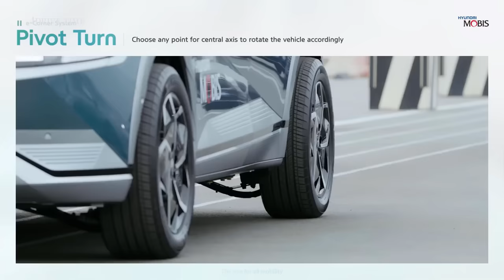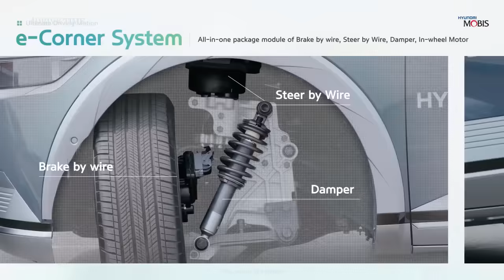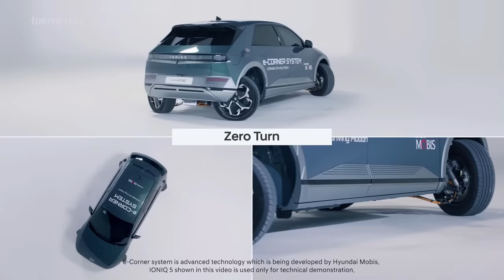New Hyundai e-Corner System – Parking by Crab Driving and Pivot Turn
Hyundai Mobis has released more footage of its Ioniq 5 prototype with the e-Corner System in action, showing how having wheels that can turn up to 90-degrees can dramatically improve a vehicle’s maneuverability.

The system developed by the South Korean company consists of an e-corner module at each wheel. This module combines the steering, braking, suspension, and drive systems into each wheel and was actually first previewed way back in 2018. While the system isn’t yet ready for production, Hyundai does eventually want to bring it to its future road cars.

This clip demonstrates some of the key functions of the system. The first is the ‘Crab Mode.’ It works in a similar way to the crab walking function of the GMC Hummer EV but whereas that system can only move the electric pickup diagonally, Hyundai’s Crab Walk function can move the car sideways. This avoids the need to parallel park entirely and means you could simply pull up to a space, engage the parking system, and drive in sideways.

Hyundai’s technology also has a neat function called ‘Zero Turn.’ This turns the wheels independently, allowing the car to spin around 360 degrees on the spot. There is also a ‘Pivot Turn’ function where the rear wheels can be turned in opposite directions, spinning the rear of the car around while the front wheels remain in place. Hyundai has also created a ‘Diagonal Driving’ mode just like GMC’s aforementioned crab walk function.

“We are idealizing the e-Corner System in order to meet the demands for future mobility,” head of Future Technology Convergence Institute at Hyundai Mobis, Cheon Jae-seung, recently said. “We will secure different types of customized mobility solutions that can be applied in autonomous driving and PBVs to solidify our vision of reaching new heights as a mobility platform provider.”

Source: Hyundai Mobis (YouTube)